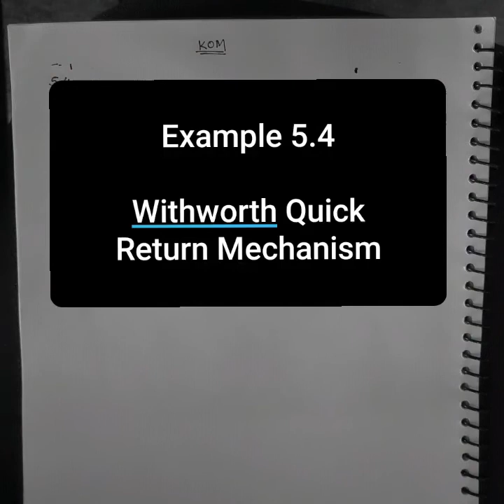Whitworth Mechanism Numerical 1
Problem No 5.4 from book. Try the example by yourself and telly your answers.